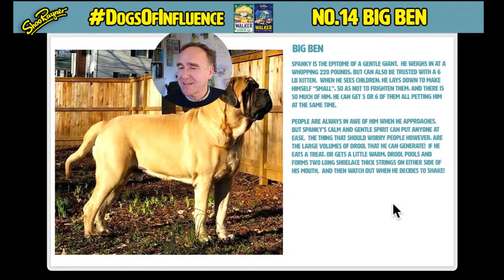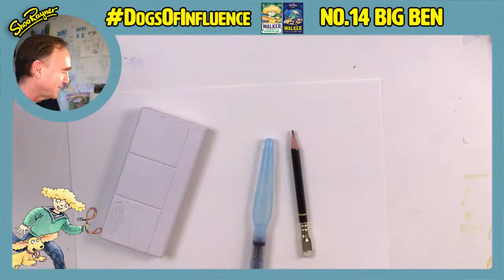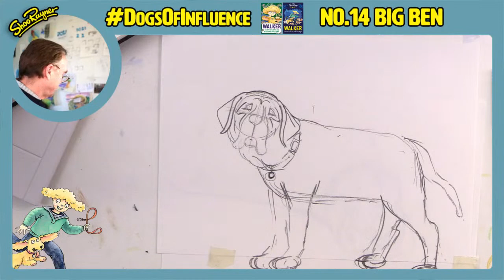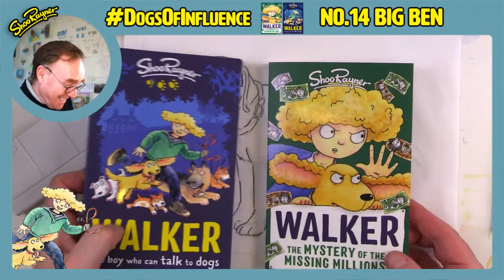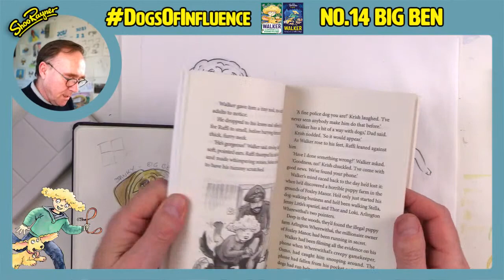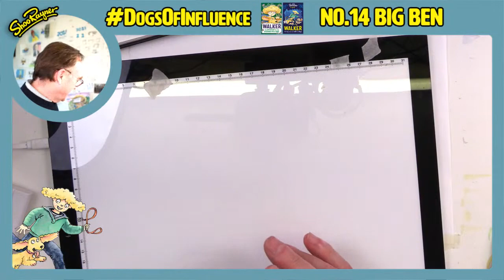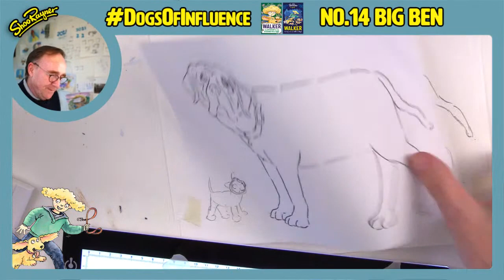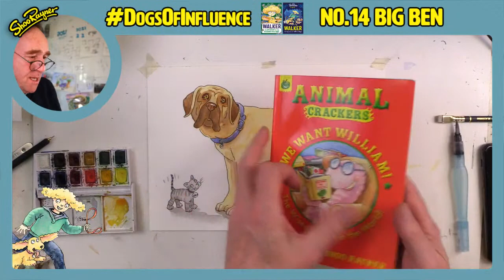How to draw a Mastiff dog - dogsofinfluence - No 14 Big Ben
In this live video, I will be creating a dog character live, from a photo and description of Big Ben - a Massive Mastiff from Canada.

My new book, Walker and the Missing Millions - will be published 25th March 2021. Every day throughout March, up until publication day, I will be drawing a different dog and creating a character on my YouTube channel. Not any old dog, but Dogs of Influence. It could be your dog or a dog you know!

The story, in next book in the series, has a dog show with a collection of “Dogs of Influence” - who have enormous social media followings. These are the dogs characters I will create, and your dog could inspire one of them.

I’ll talk through my creative process, explaining that the character is for my next book, so it's not a portrait but creating a character.

to find out all about it and enter your dog, or one you love or have loved.

My new book, Walker and the missing millions will be published on the 25th March.

to preorder a signed copy and free badge before the 4th March.